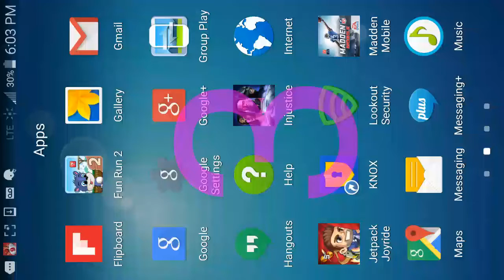Madden Mobile 16 Legendary Pack Opening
Thank you guys for watching, 8 likes for another video TONIGHT!